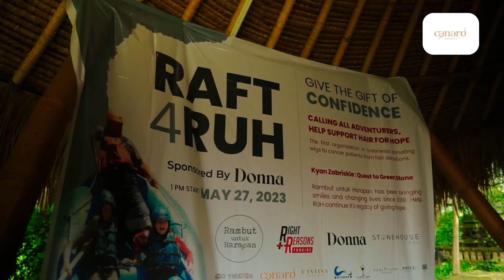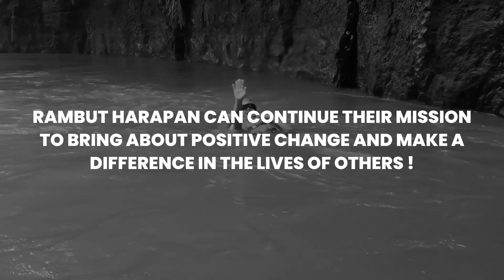The Garden in the Mirror - Kyan Kassel Zabriskie | Greenstone 2023